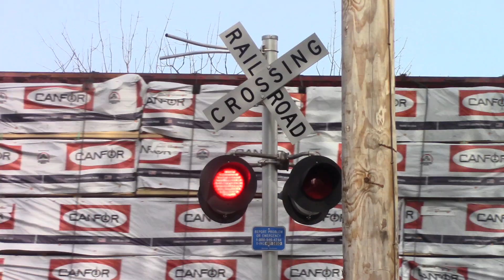NS 7501 North Chatfield, OH 5/10/17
NB Manifest, Washington St., Chatfield, OH, NS Sandusky District
NS 7501 = ES44DC - NS HH - Raised Letter K5H
NS 8339 = C40-8W - NS HH